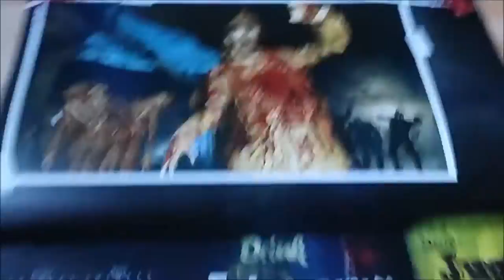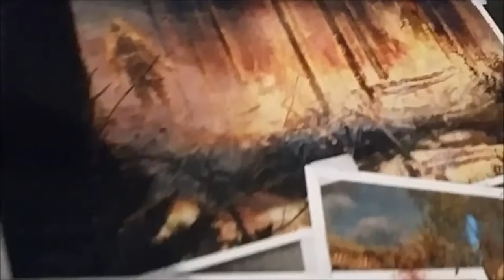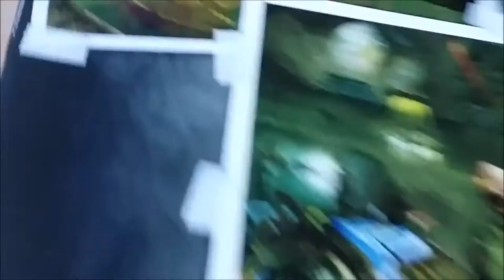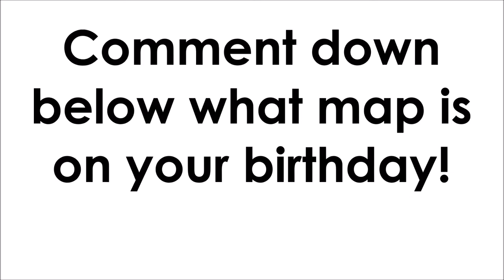Looking at the New Zombies Calendar!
-  Favourite!

~~Zombies Buddies~~

Comment 'Any actual fan would know this isn't the first hand reveal!' if you're reading this! ;D